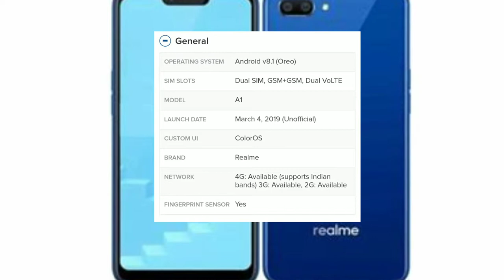Realme a1 official video- price specifications all you want to know ..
नमस्कार दोस्तों 🙏🙏
Is video mein hum baat krenge realme a1 mobile ke baare mein..